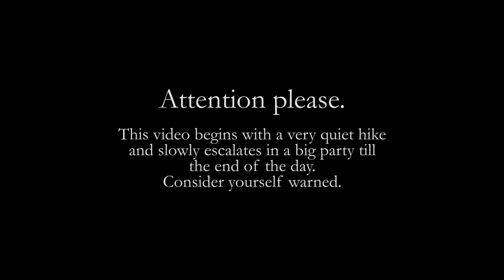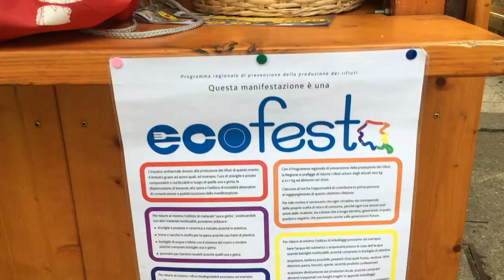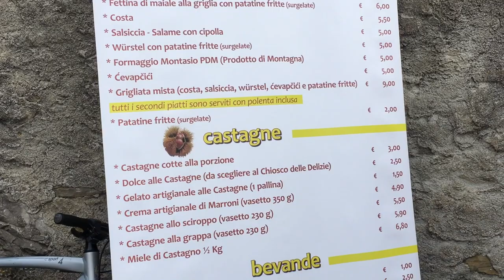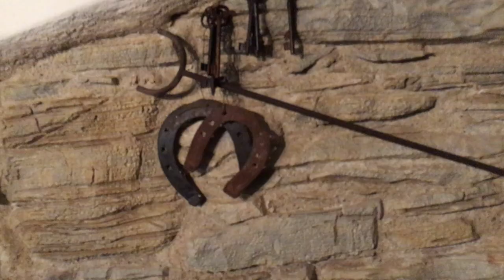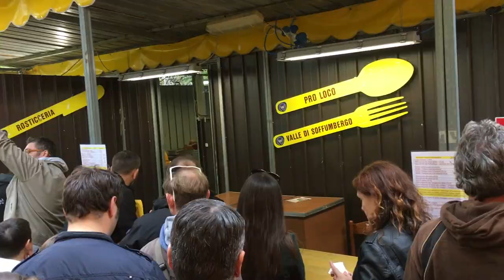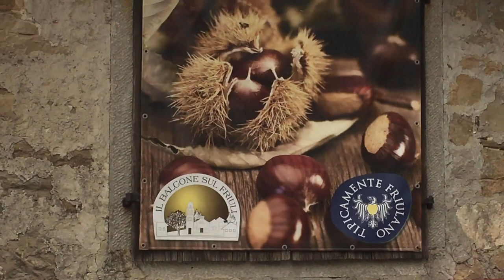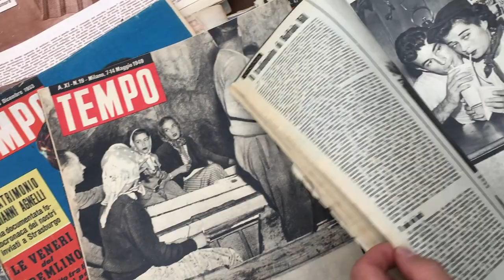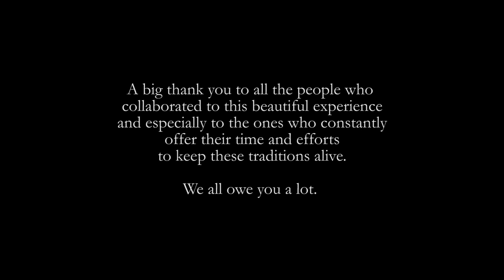Hike in the Woods on a Sunday Morning and Then the Real Party Starts! 🥂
Morning hike in the woods and lunch-party at the Festival of Chestnuts at 𝙑𝙖𝙡𝙡𝙚 𝙙𝙞 𝙎𝙤𝙛𝙛𝙪𝙢𝙗𝙚𝙧𝙜𝙤, in the Italian region of Friuli.
This village is one of the many up on the hills that are getting more and more abandoned, because young people have moved to the cities. It's located 22 km from the city of Udine, and the closest towns are at least 7 km away in the woods.
In Valle nowadays are still living 8 people, all over 60. Volunteers from the area though are very determined to maintain this place alive and organise every year this very successful festival as well as other smaller events.
Let's support local culture and traditions!